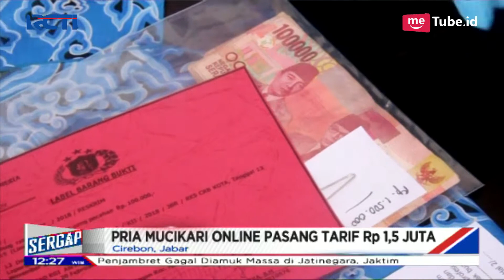PSK Menangis Saat Dirazia, Polisi Tangkap Pasangan Bukan Suami Istri - Sergap 14/12